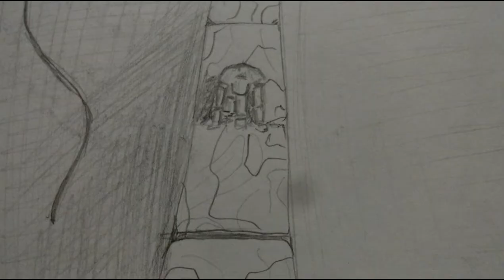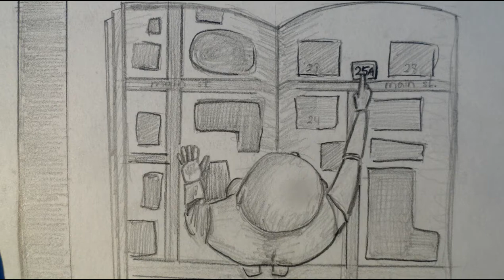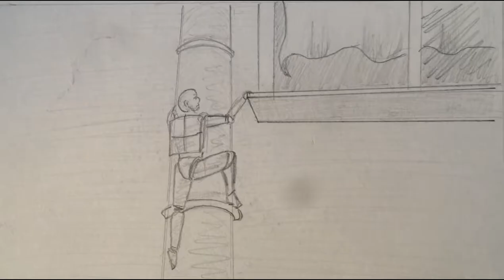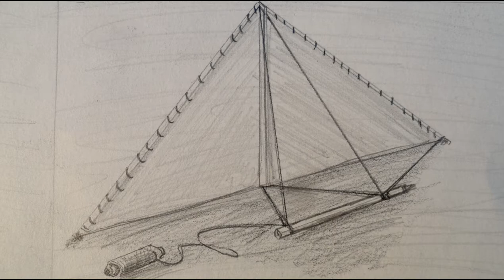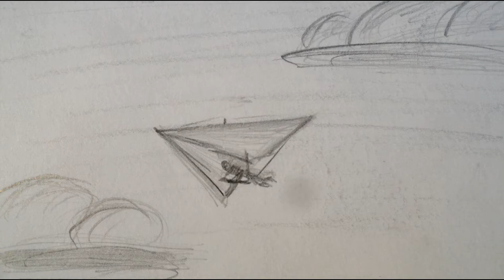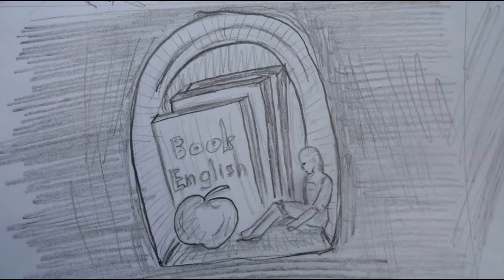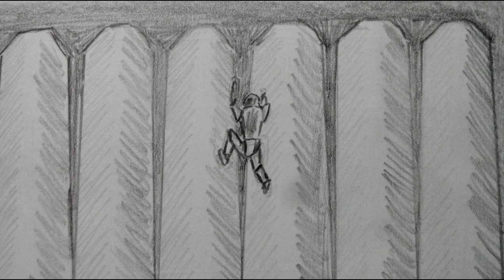Story Of One Life